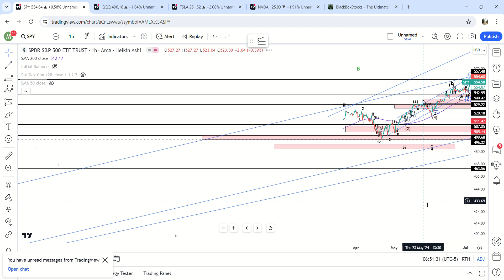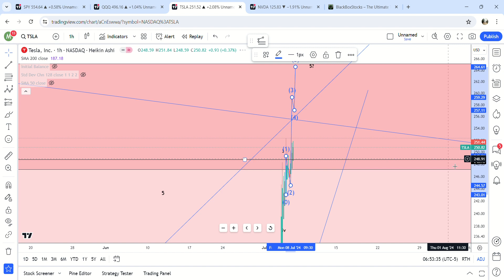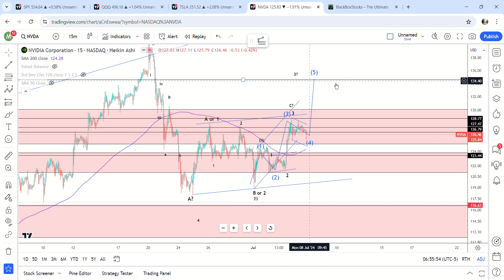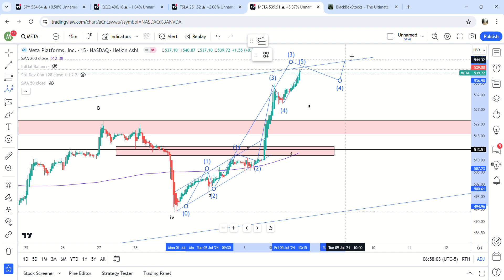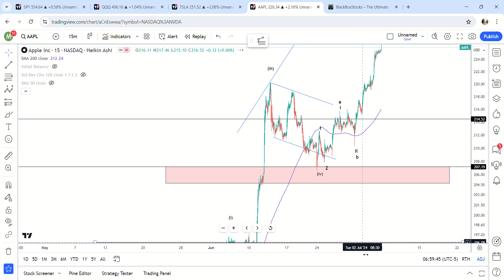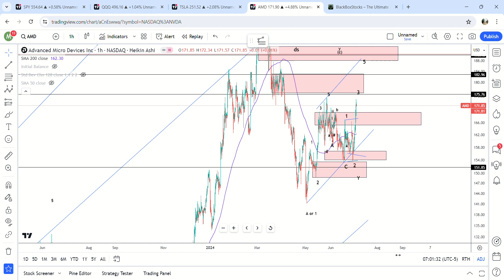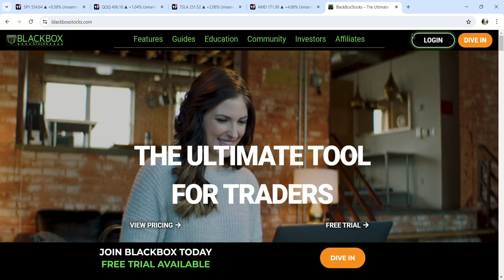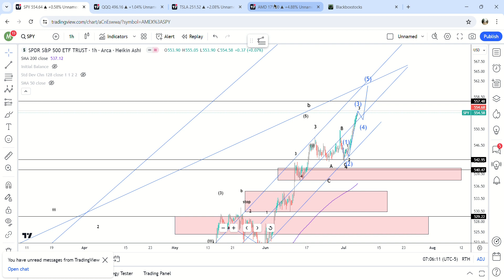Market Update 7/7 | Tech Stock Updates | Still More To Go Higher?